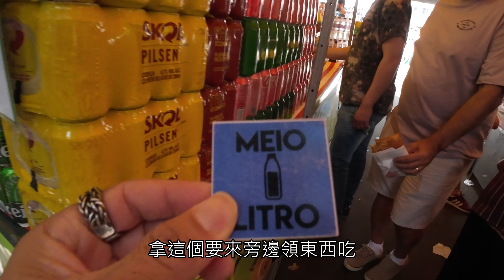來到熱情的巴西｜品嚐道地街頭美味Pastel 油炸餡餅｜體驗國定假日熱情的森巴｜封路慶祝唱唱跳跳.....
《木攏愛出國》
這一站來到南美洲的巴西
體驗51勞動節假日熱情的森巴
封路慶祝，樂團，街頭藝人，文創市集
唱唱跳跳
當地各式美食!!
巴西美食代表-巴西的街頭美味Pastel 油炸餡餅
一起來跳舞吧~~